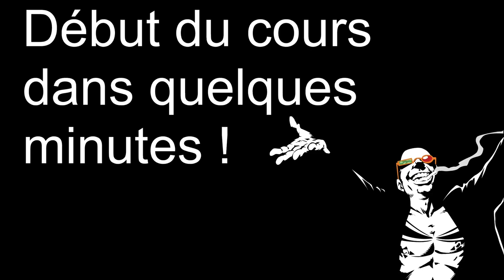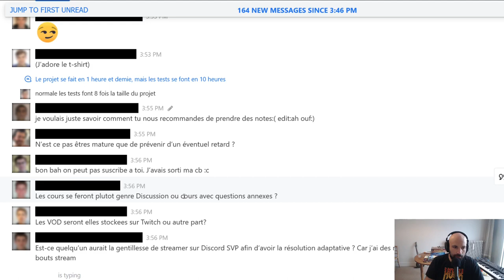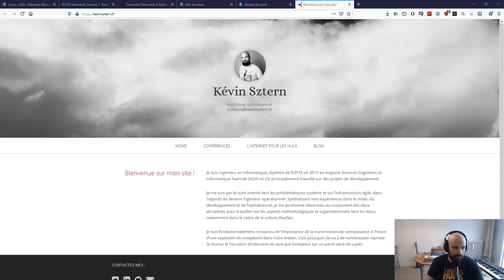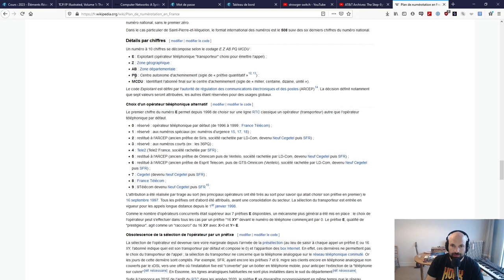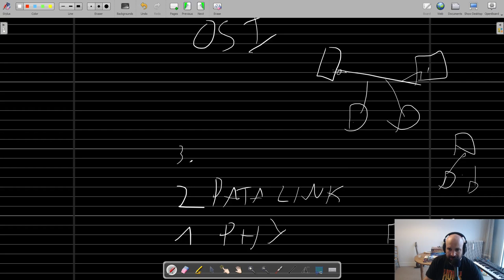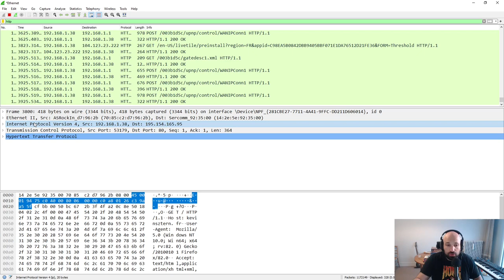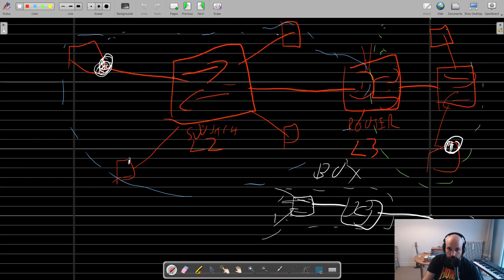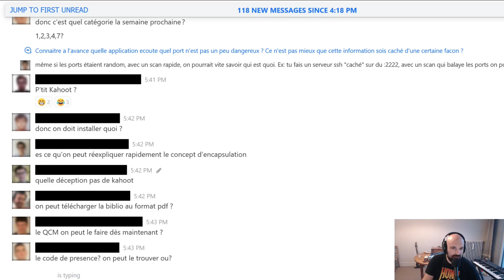[2023] NET1 01 - Un premier aperçu rapide